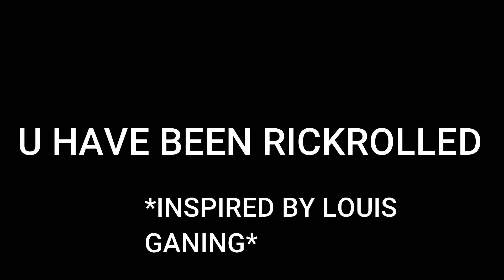Do NOT Click On This Video!!! Its Clickbait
Inspired by Louis Gaming

I am ded at facebook

shoutouts

nothing lol

goodbye everybodiieee